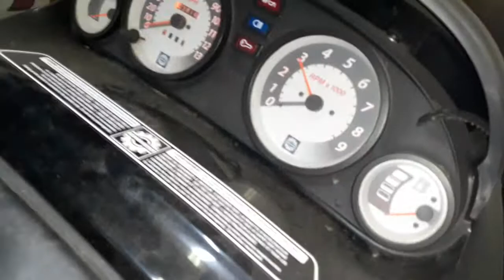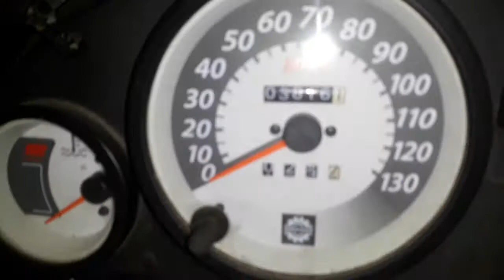Sound bad ass running together..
Love how these triple 700's sound..